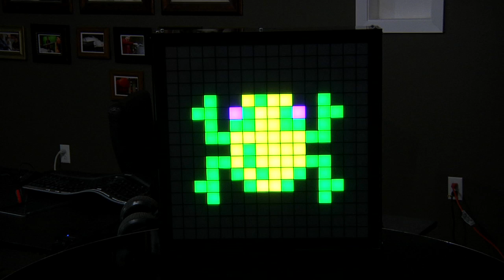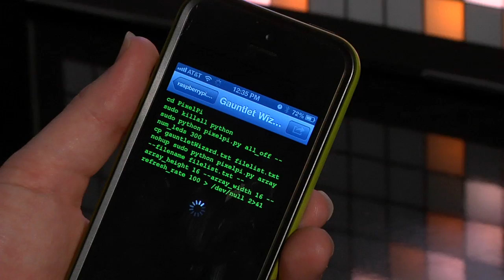Maker Project: RGB LED Animated Pixel Box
How awesome are RGB LEDs when put in the right hands? Just check out this animated pixel box project from our friend Jeremy Williams. And in case you're wondering, he's not making any for sale, though there's a similar project